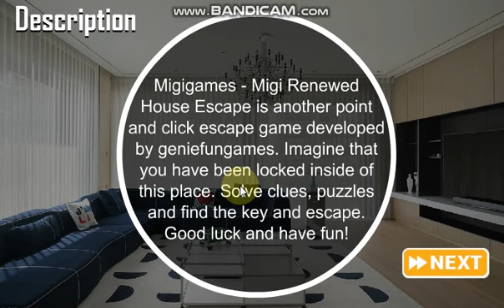Migi Renewed House Escape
Migigames - Migi Renewed House Escape is another point and click escape game developed by geniefungames. Imagine that you have been locked inside of this place. Solve clues, puzzles and find the key and escape. Good luck and have fun!